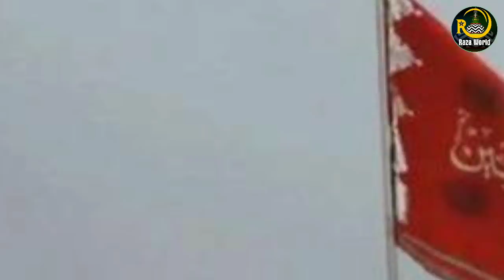Red flag of 'revenge' for Soleimani hoisted on Jamkaran Mosque in Iran, कभी भी हो सकता है युद्ध